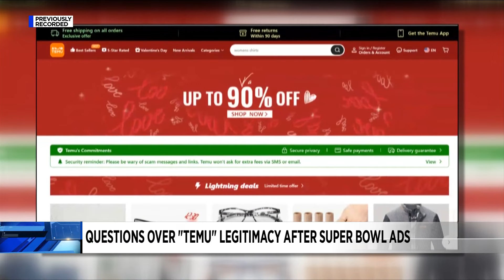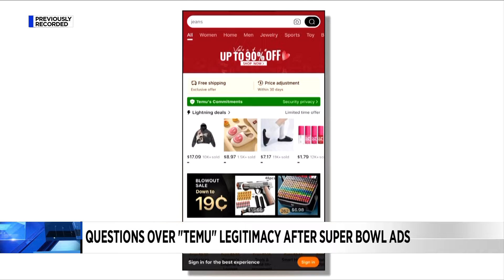Questions over the legitimacy of Temu after Super Bowl ads